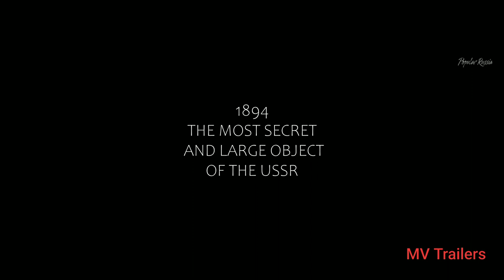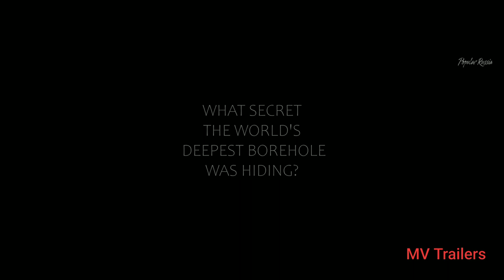SUPERDEEP Official Trailer horror movie , Trailer Fullhd